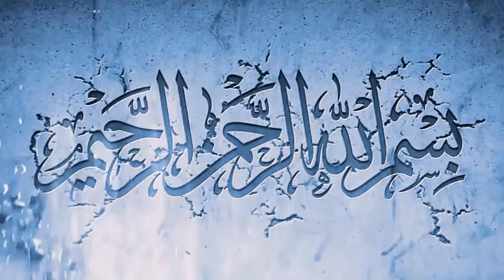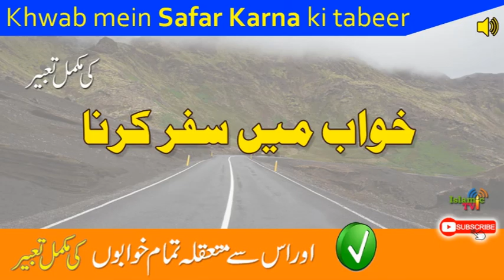Khwab mein safar karne ki tabeer || Khwab mein Safar karna kaisa hay || Traveling in dream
Khwab kisi bhi chez par safar karna
Aj hum ap ko Khwab kisi bhi chez par safar ki tabeer batain gay. Es ki mukhtlif soortein aur mukhtalif tabeeren hain, jo k es video main btai gai hain. ap is video ko tawajjuh k sath sunein apko bhut ziyada faida or maloomat hasil hungi. Jazak Allah o Khair.

⏭ Khwab mein gum hone ki tabeer || Koi bhi chez gum hona ki tabeer || Lost in dream || Urdu / Hindi

⏭ Khwab mein qatal karna | khwab mein qatal hote dekhna | khwab mein qatal hona ki tabeer Urdu हिन्दी

⏭ Khwab mein pastan dekhna | seena dekhna ya Chest dekhna | khwab mein aurat k pastan dekhna ki tabeer

⏭ Tabeer kitny dinon bad pori hoti hay || Khwab bhol jain to kaisay yad karen || Urdu / हिन्दी

⏭ Khwab mein Aag ki poja karna ki tabeer || Aag dekhna | Fire dekhna || fire in dream || Urdu / हिन्दी

⏭ Kisi Ko Apna Deewana Banany Ka Wazifa || Apna Karny Ka Wazifa | Muhabbat Ka Wazifa || Urdu / हिन्दी

⏭ Meaning Of Mole On Body Parts || What Moles Indicate About Personality In Urdu/Hindi | Jisam par til